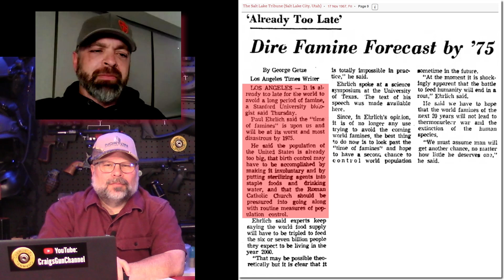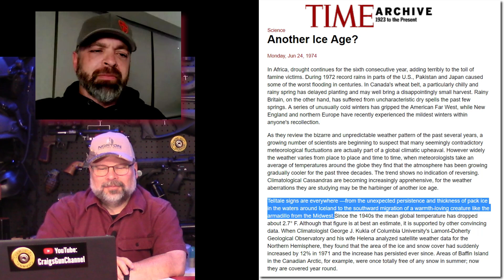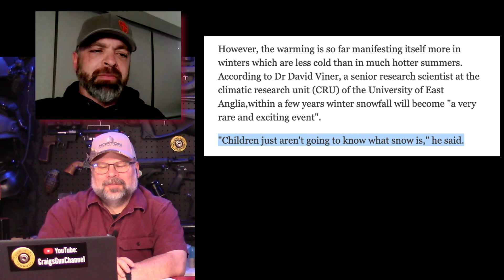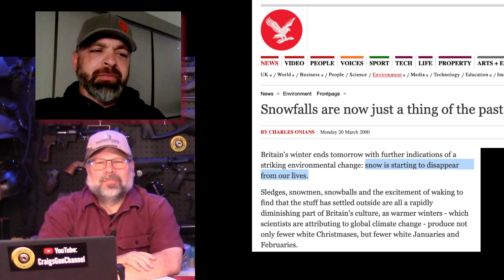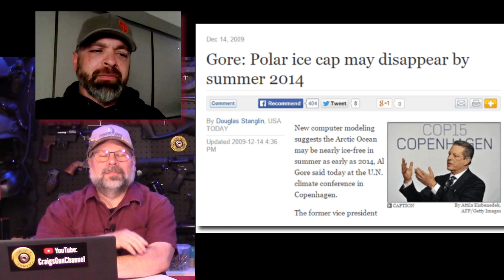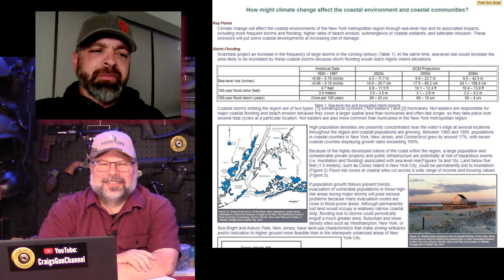ENVIRONMENTAL DISASTER 50 YEARS OF FAILED PREDICTIONS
I hope you enjoy this clip from Random Shots.
Craigs Gun Channels Random Shots, where we talk about everything and anything related to the 2nd Amendment, preparedness, self-reliance, conspiracy theories and more.
Live show airs Thursdays at 8:00 EST

NOTE: No firearms, ammunition, or firearm accessories are offered for sale in the video, description, or comments.

Mailing address:
CGC

IMPORTANT: Our videos are strictly for educational and entertainment purposes only. All shooting is done on private ranges in a safe environment and in accordance with all applicable laws and regulations. None of the videos are intended to instruct our viewers on how to modify firearms or accessories in a way that would change their legal function. Any imitation or use of any acts depicted in this video is solely AT YOUR OWN RISK. We, (including the channel, content creators and video hosting service) will not be held liable for any injury to yourself, others or property resulting from attempting anything depicted on any of our videos. It is up to you to ensure that all Local, State and Federal laws and Regulations are followed for any activities you perform.

Some popular links from prior videos:
Water BOB - store safe water for emergencies
Curtsod Headlamp – Rechargeable
Natiddy Gun Cleaning Kit
Splatterburst Targets
Splatterburst Silhouette Target
Jet Disc Gun
CLENZOIL Field and Range Gun Oil and Spray Lube
Link to Phoenix Arms KYDEX Holster